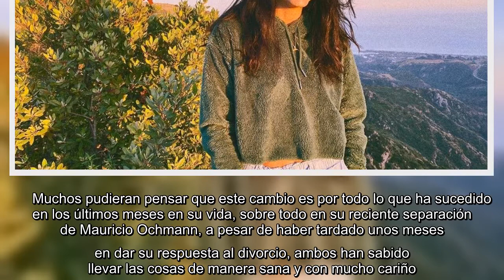Aislinn Derbez sorprende con su nuevo 'look'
CIUDAD DE MÉXICO.- Aislinn Derbez no deja de ser titulares en medio de comunicación, después de haber compartido un video en compañía de Mauricio Ochmann a pesar de su reciente divorcio, hace unas horas mostró su nuevo 'look' pero algo que impactó a sus seguidores fue le parecido que comparte con sus hermanos Vadhir y José Eduardo Derbez. Fue por medio de su cuenta oficial de Instagram que la hija mayor de Eugenio, compartió un par de fotografías en la que se le puede ver el nuevo corte de la artista, que la hace ver mucho más joven.   Desde hace un buen tiempo la artista no se animaba a cortarse su cabello´, hay que recordar que hace unos años sorprendió con un cambio muy drástico al traer una cabellera tipo "pixie".   Las fotografías de la actriz llamaron mucho la atención y es que algunos de sus fanáticos quedaron encantados con este cambió que decidió hacerse, mientras que otros aseguraron que se quitó algunos años. La hija de Eugenio Derbez  segun el portal de Las Estrellas se hi ...